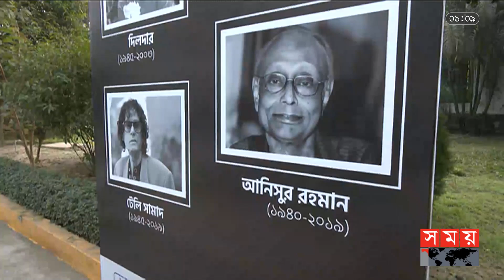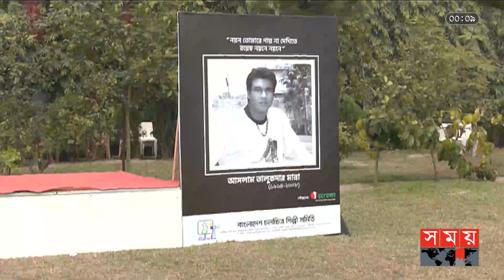প্রথমবারের মতো শিল্পী সমিতির বনভোজনে প্রয়াতদের স্মরণ | Tribute | Bangladeshi Actor | Picnic |SomoyTV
পৃথিবী তাদের হারিয়েছে, কিন্তু তারা ভুলতে দেয়নি। তাই আজও তাদের শ্রদ্ধা ভরে স্মরণ করে সহকর্মী-স্বজন ও ভক্ত অনুরাগীরা।

Somoy TV: t.ly/Se1z
Somoy TV Bulletin: t.ly/iqIq
Somoy Entertainment: t.ly/3dWC
Somoy Sports: t.ly/iASp
SOMOY TV ISLAMIC: t.ly/zU6a

Somoynews.tv: t.ly/Y7ab
খেলার সময়: t.ly/xJ5H
সময়ের গল্প: t.ly/EW3M
এ সময়ের বাণিজ্য : t.ly/m3ir

Groups:
Somoy TV (Official)✅: t.ly/ajiO
Somoy Entertainment✅: t.ly/8CLh
Somoy Business✅: t.ly/4xaJ